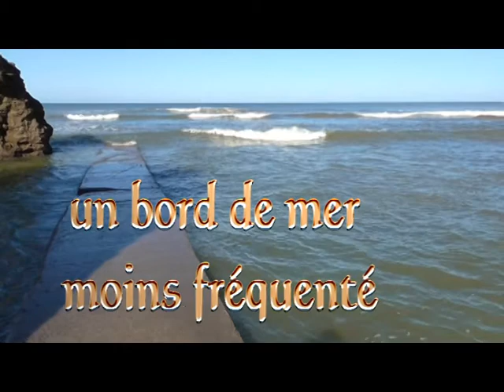De la Vendée à Poitiers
Du bord de la mer en Vendée une visite de Poitiers. Dans cette ville on découvre la plus ancienne construction chrétienne: le Baptistère Saint Jean, la cathédrale romane et gothique, non sans se projeter dans l'avenir au Futuroscope.